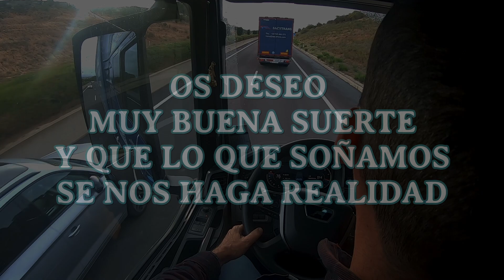🚛🚛 Ruta y música 🎊🎊 en el camión #2 Septiembre 2.024.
Cómo vivo la vida a bordo de mi camión por Europa